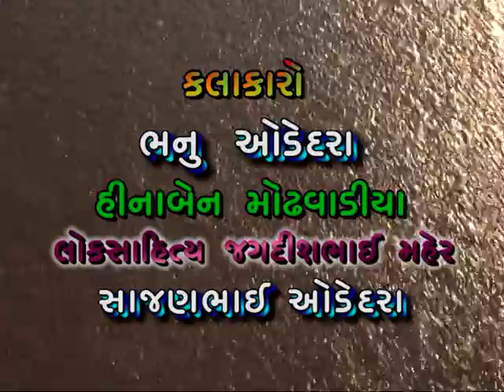SAJAN BHAI ODEDARA BHAG 1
PARMAR SARMAN SAVDAS BALEJA